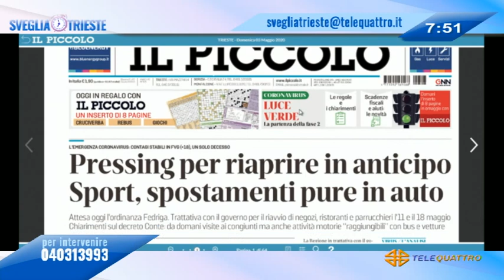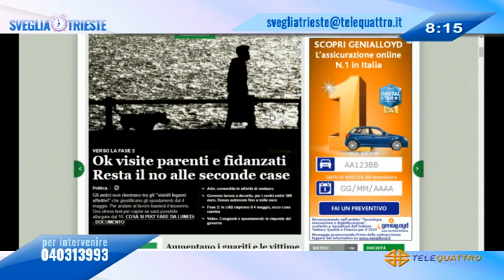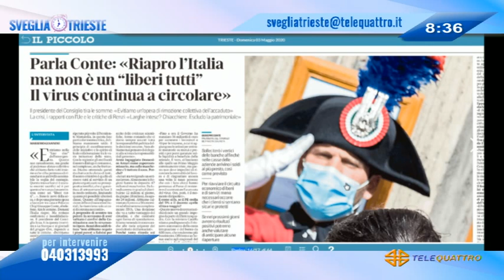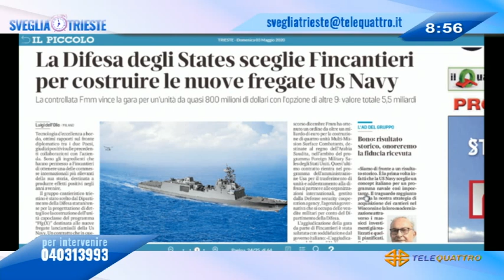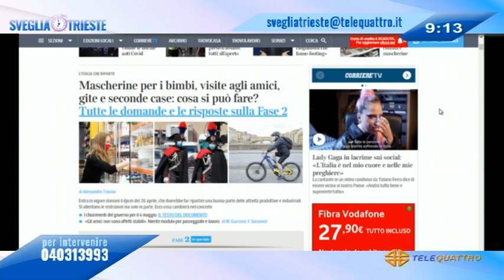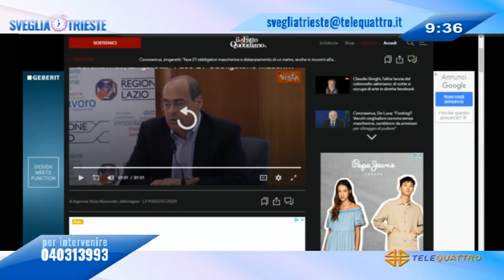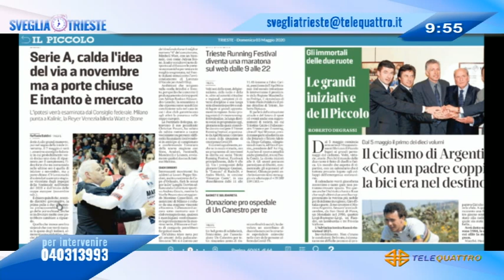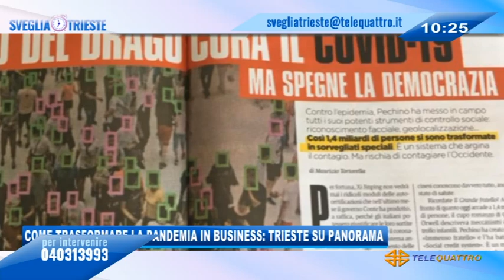SVEGLIA TRIESTE! - 03-05-2020 07:50